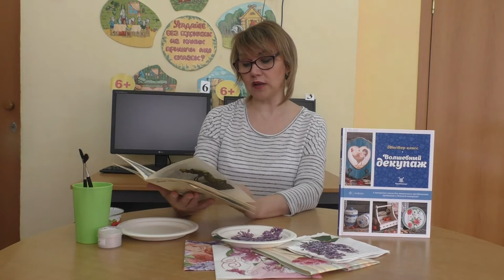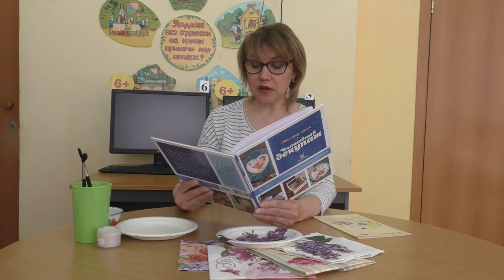Мастер класс "Своими руками"